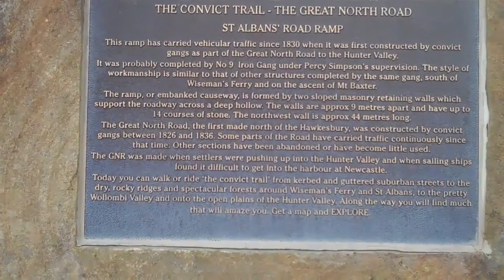TOP 10 ANCIENT ROADS THAT STILL EXIST TODAY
These roads are more than mere relics; they are living chronicles that tell tales of empires, explorations, and enduring human spirit. Join us as we journey through the top 10 ancient roads that still exist today, marveling at their historical significance and the enduring legacy they represent.